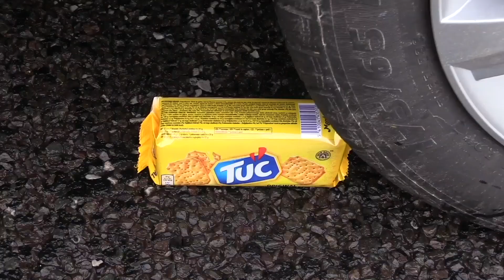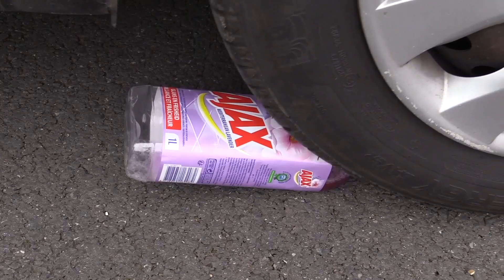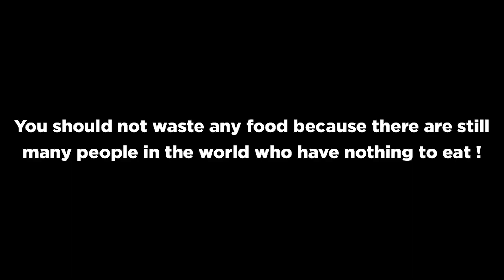Crushing Crunchy & Soft Things by Car! - EXPERIMENT: CAR VS COLORED DRINKS